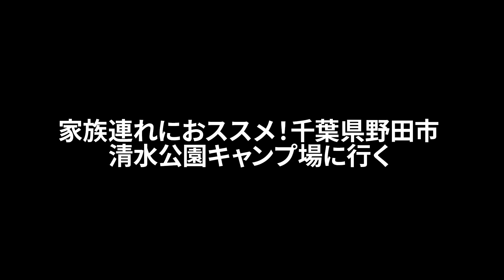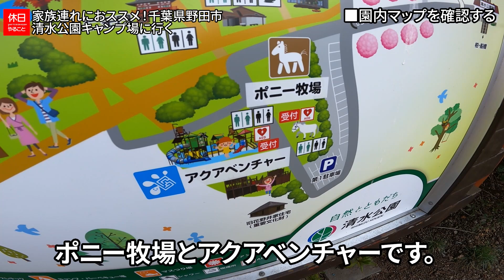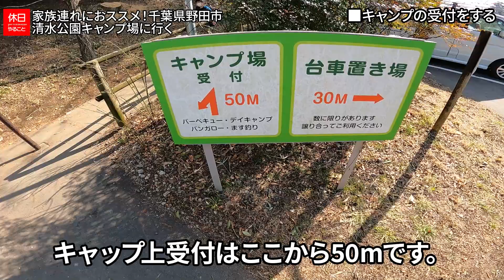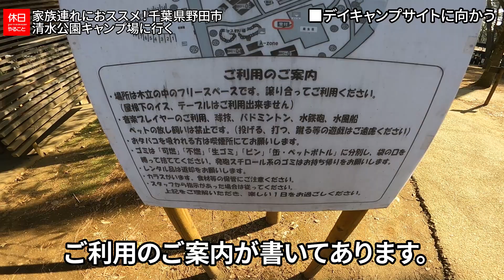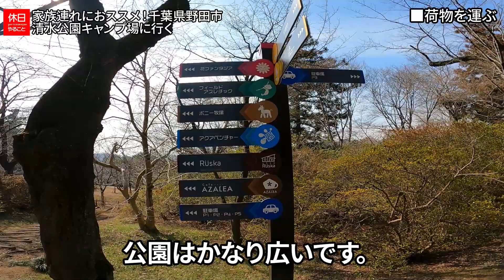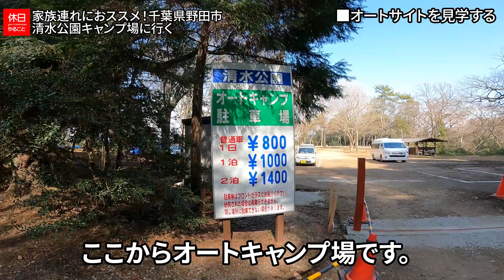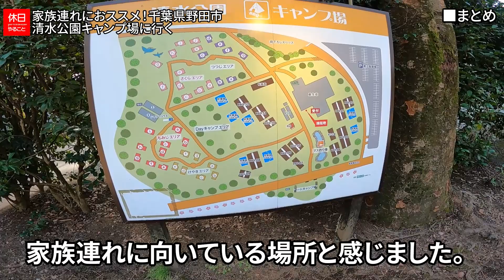1217【キャンプ】家族連れにおススメ！千葉県野田市 清水公園キャンプ場に行く、デイキャンプサイトとオートキャンプサイトを散策する、リアカーで荷物を運ぶ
千葉県野田市 清水公園キャンプ場に行き、デイキャンプサイトとオートキャンプサイトを散策しました。
大きな公園の中の場所です。駐車場からサイトまで距離があります。
リアカーの無料貸し出しがあります。家族連れに向いている場所と感じました。

目次：
0:00:00 ■はじめに
0:00:22 ■キャンプ場に向かう
0:01:45 ■園内マップを確認する
0:02:58 ■キャンプの受付をする
0:04:05 ■デイキャンプサイトに向かう
0:05:38 ■荷物を運ぶ
0:08:15 ■オートサイトを見学する
0:09:33 ■まとめ

ギアの詳細はこちら：

[NEW]
ダホンK3用荷台

コールマン（Coleman）リゾートチェア （グレージュ）

コールマン（Coleman）ハンギングチェーン（コヨーテ）

コールマン（Coleman）ダイスカーゴボックス（コヨーテ）

コールマン（coleman）アウトドアタンブラー750ml

▲テント
コールマン(Coleman) ツーリングドームエアー/LX＋

コールマン スチールキャノピーポールセット

▲テーブル
Boundless Voyage ミニローテーブル

コールマン ダブルステンレスボトル590

COOK'N'ESCAPE チタン クッカー 750ml

Boundless Voyage チタン焼き網

ユニフレーム 薪グリルsolo

▲焚火用品
CARBABY 薪ばさみ ファイヤープレーストング

焚き火シート スパッタシート ブラック 56×60cm

バンドック フォールディング マットEX

▲自転車
キャプテンスタッグ リライト 14インチ 折りたたみ自転車